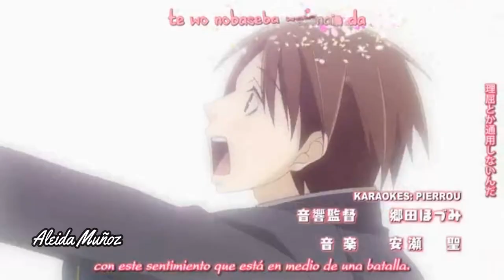Onodera & Takano | Sekaiichi Hatsukoi | Do what you Want - Lady Gaga (cover)| AMV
Lo re-subí debido a losderechos de autor. :c Espero les guste esta versión.